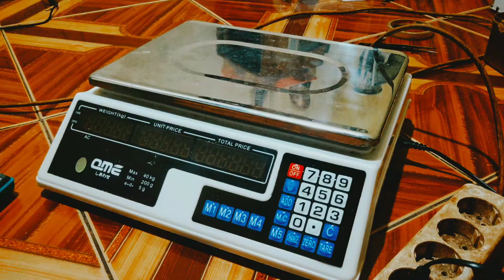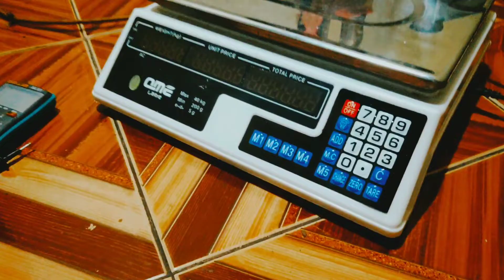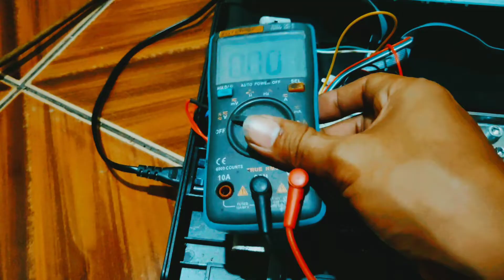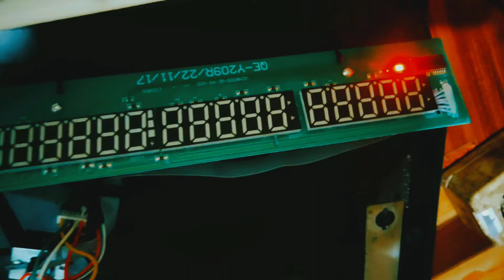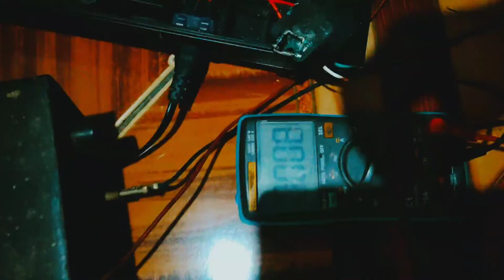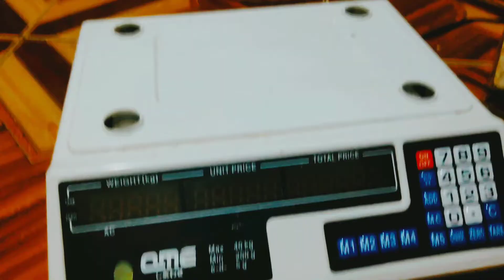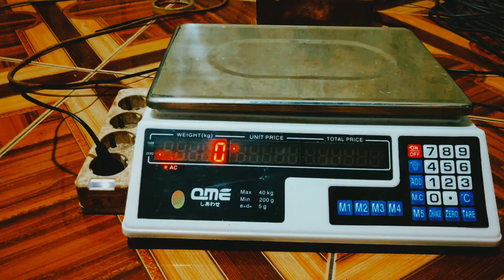CARA MEMPERBAIKI TIMBANGAN DIGITAL || charger rusak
CARA MEMPERBAIKI TIMBANGAN DIGITAL

cara memperbaiki timbangan digital ini karna rusak di regulator cas silakan simak vidionya

qwertyuiopasdfghjkl